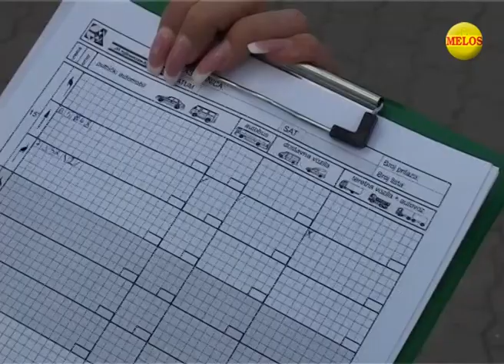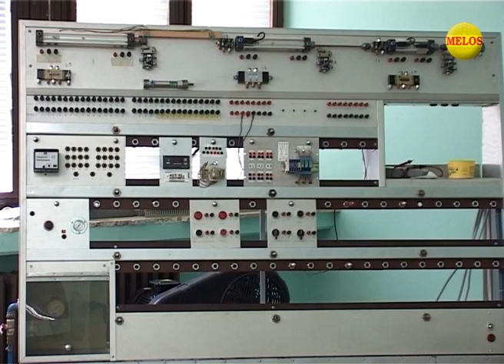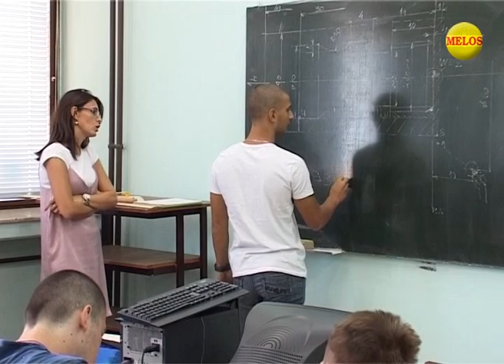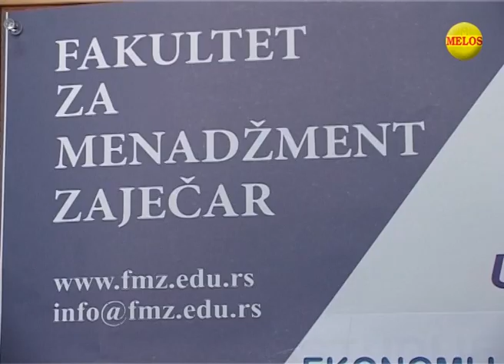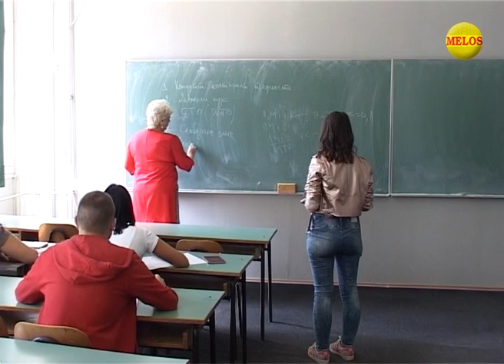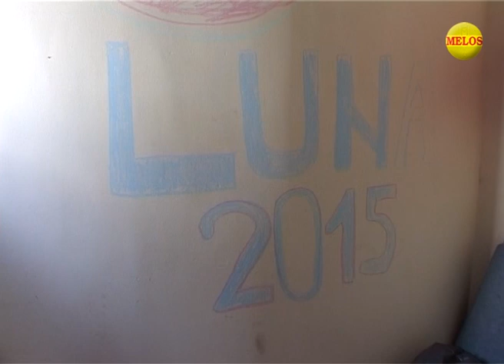KRAGUJEVACKI DNEVNIK 06 09 2017